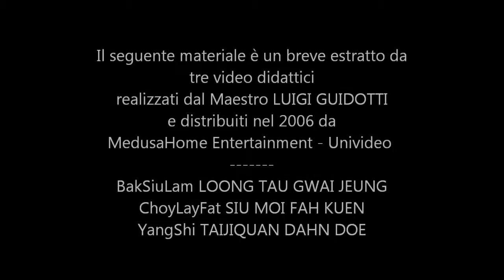TaiJiQuan - BakSiuLam - ChoyLayFat by KuDeYi ShiGong 師公 顧德義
This trailer is a short extract from
three instructional videos
made by ShiFu Luigi GUIDOTTI
and distributed in 2006 by
MedusaHome Entertainment - Univideo
BakSiuLam LOONG TAU Gwai Jeung
ChoyLayFat SIU MOI FAH KUEN
Yangshi TAIJIQUAN DAHN DOE
Il seguente materiale è un breve estratto da
 tre video didattici
realizzati dal Maestro LUIGI GUIDOTTI
e distribuiti nel 2006 da
MedusaHome Entertainment - Univideo